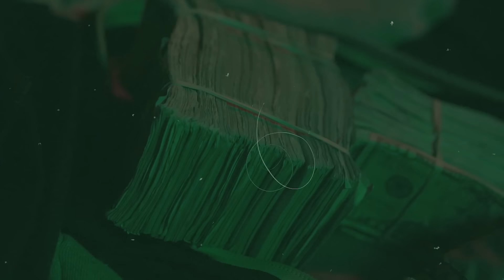Xanman - I'm Trynna Yeah [Official Music Video]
Xanman - I'm Trynna Yeah
Directed by  @JVABOYTV

Directed by: @iamjvaboy